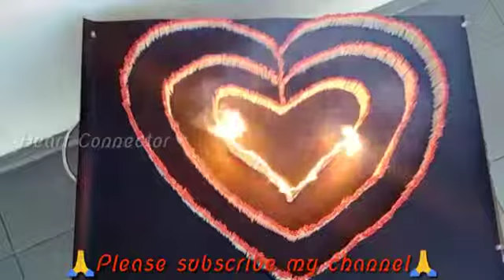25 June 2018